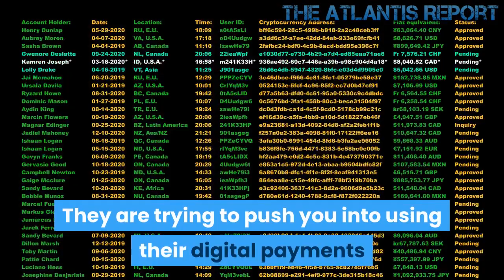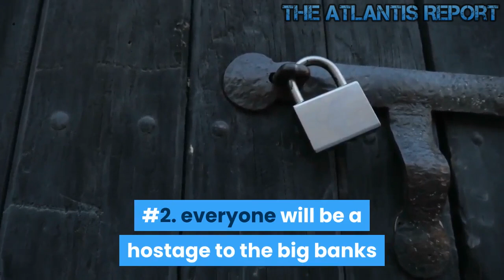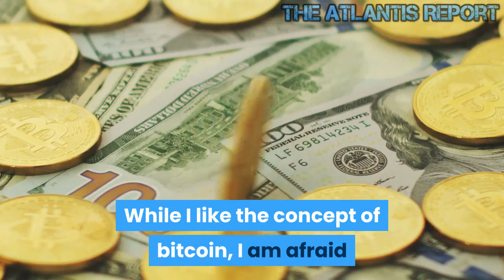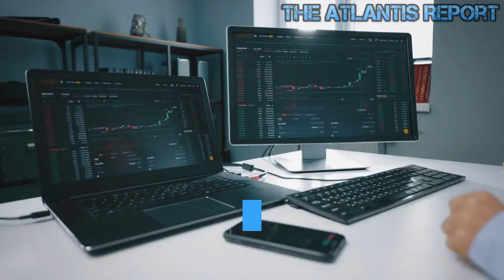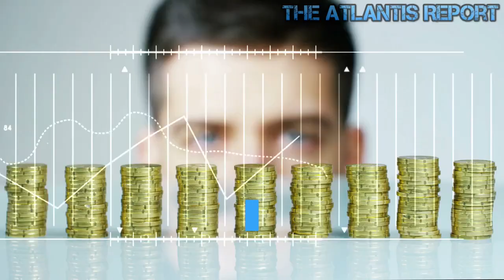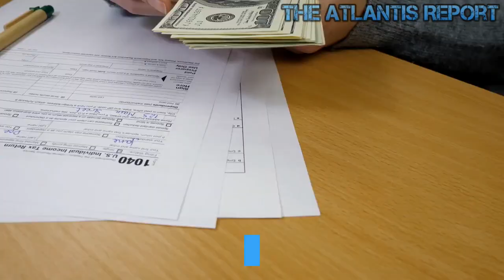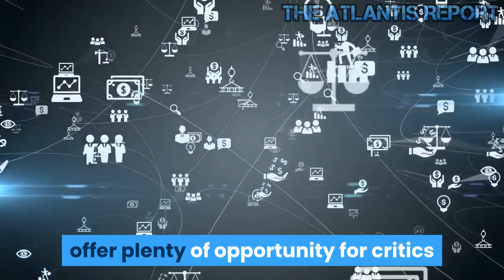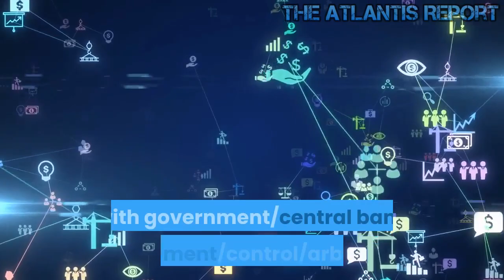Welcome to Cashless Society and Total Mass Surveillance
Cashless Society Means Total Mass Surveillance

Cashless payments are on the rise. They are fast, easy and convenient. Worldwide, cashless transactions have become the norm. All over the western world banks are shutting down cash machines and branches. They are trying to push you into using their digital payments and digital banking infrastructure. Sweden Is On The Verge Of Going Completely Cashless.India and China are following the trail . Mobile payment and cashless stores are popping up across America , between stores like Amazon Go and payment options like Apple Pay. Using these services requires access to the banking system, namely a bank account and a credit card. Your bank and credit card companies have quite a file on you. They know how often you go out to eat, how often you drink, how often you fill up your gas tank, along with the time and location of all these activities. Cash is all but dead, and with that comes a digital trail of all your purchases watched over by private companies who don't exactly have the best security record. But we can't say nobody warned us.